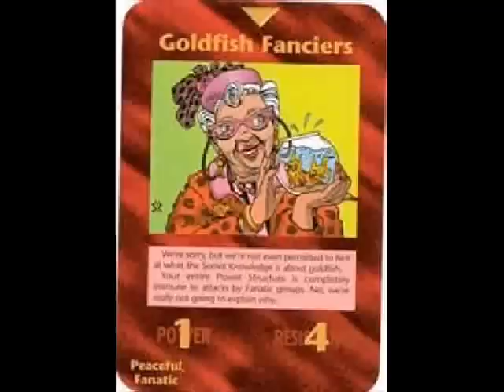Illuminati Card #430 - Goldfish Fanciers